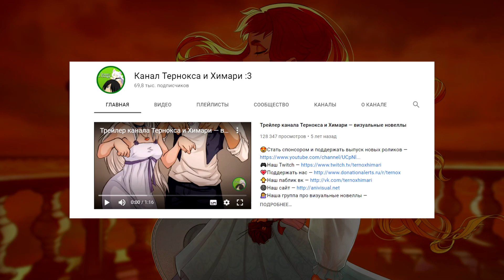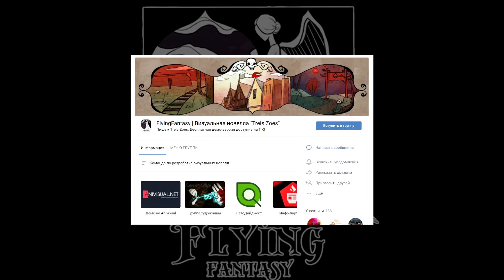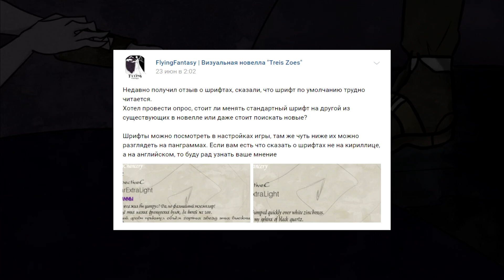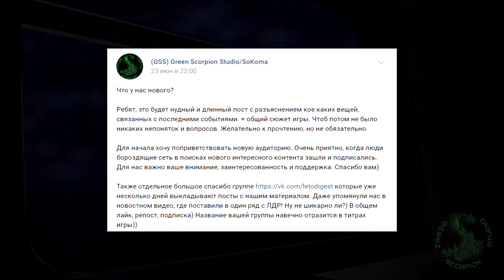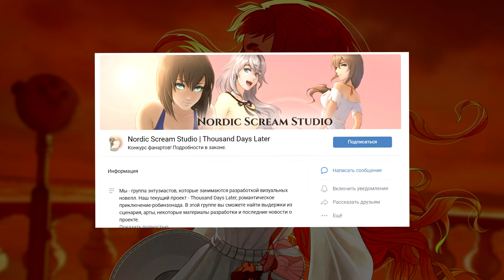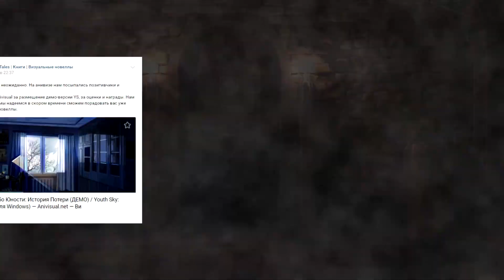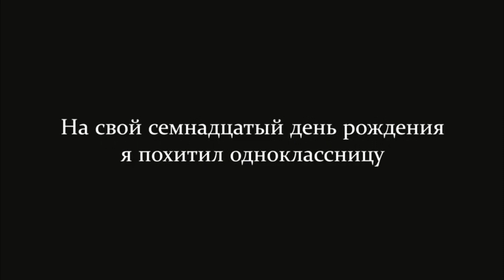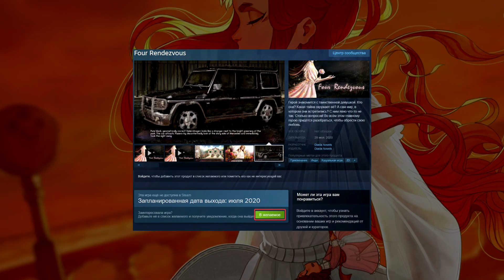ДАЙДЖЕСТНЕДЕЛИ | «Мирт», Game no Game, Treis Zoes, SoKoma [при уч. @ternoxhimari ]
Содержание:
00:00 — Вступление
00:48 — Релиз-не-релиз Game no Game
01:53 — Очередное обновление новеллы Treis Zoes и голосование по поправкам... в шрифты
02:54 — Повторный релиз новеллы «Мирт» в Steam
03:18 — Ещё немного деталей сюжета игры SoKoma от Green Scorpion Studio
04:12 — Новый отчёт от создателей Little Green Girl
04:39 — Конкурс фан-арта в группе новеллы Thousand Days Later
05:16 — Мини-дайджест анонсов и релизов в Steam. 7ДЛ, Raid, The Charm of Love и другие
07:35 — Блиц новостей РуВН
08:59 — Завершение

Сообщество Visual Novels в Steam Там самые регулярные анонсы и релизы визуальных новелл на платформе, как российские, так и японские и англоязычные.